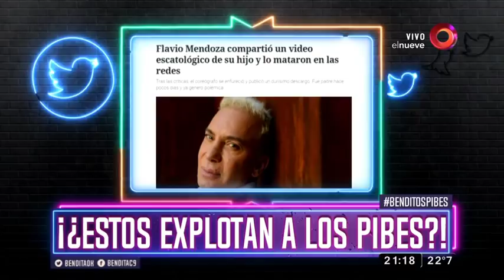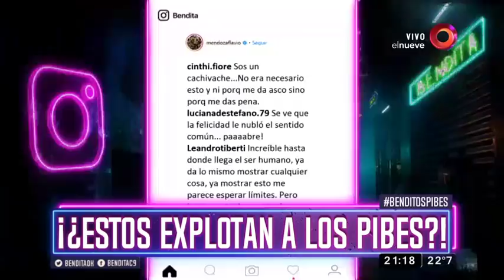¿Estos explotan a los pibes?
La baqueteada farándula se nos llenó de pibes y ahora hay que ver qué opinan los bebés de los sus padres, los famosos de nuestra programación.

“Bendita”, Beto Casella y el panel más divertido de la tele, repasan la actualidad con mucha ironía y humor en los mejores y más completos informes. De lunes a viernes por El Nueve.